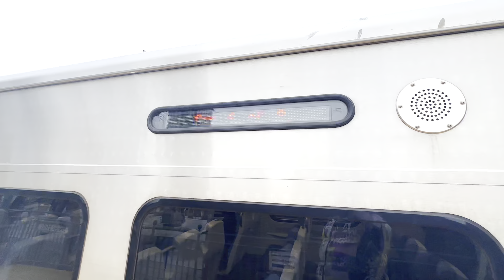LIRR HDR 60fps: Forest Hills During Grand Central Madison Opening Day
Grand Central Madison is a commuter rail terminal for the Long Island Rail Road (LIRR) in the Midtown East neighborhood of Manhattan in New York City. Part of the East Side Access project, the new terminal started construction in 2008 and opened on January 25, 2023.Sometimes called the LIRR's East Side station, it sits beneath Grand Central Terminal, which serves the MTA's Metro-North Railroad.

Grand Central Madison was built to reduce travel times to and from Manhattan's East Side and to ease congestion at Penn Station, the West Side station where all Manhattan-bound LIRR trains have terminated since 1910. The new terminal enables passengers to transfer to Metro-North's Harlem, Hudson, and New Haven Lines, as well as the New York City Subway at Grand Central–42nd Street station.

This video was filmed the same day as Grand Central Madison's grand opening. You can even see the 12 car M9 used for the inaugural trip at 10:45 am.